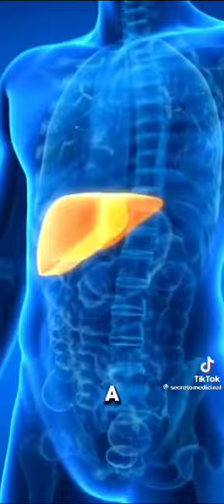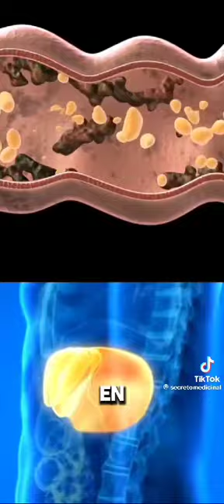ELIMINA LOS METALES PESADOS DE TU HIGADO Y CEREBRO CON EL RABANO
👉 DONACION 𝗘𝗡 👈
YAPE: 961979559